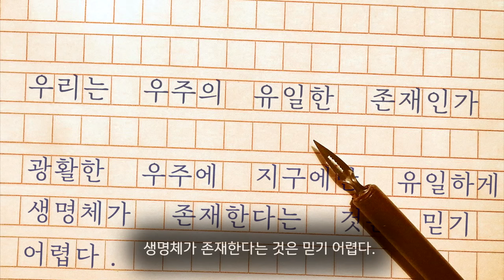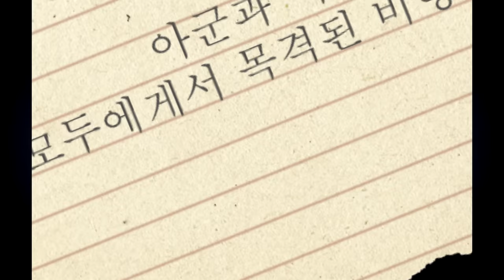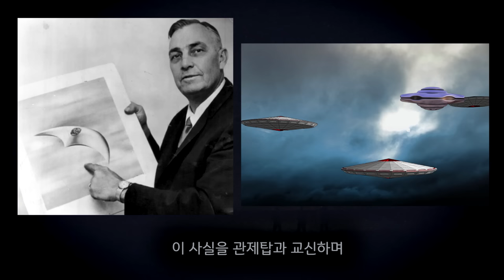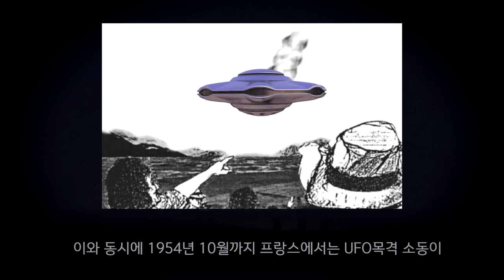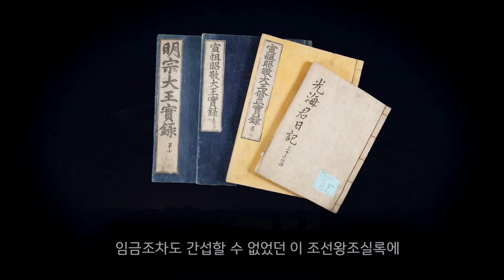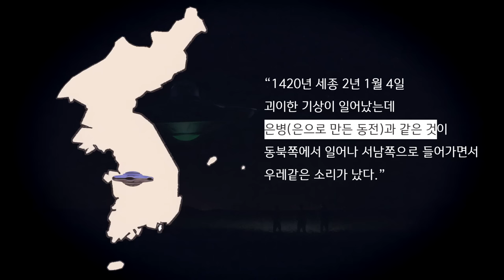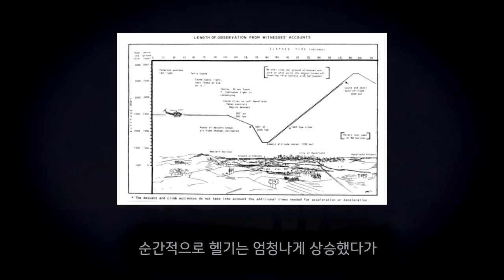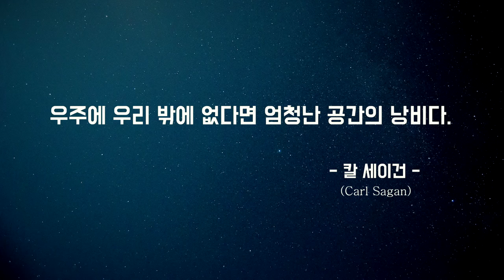【UFO의 모든 것】 유명한 UFO 사건 모음 / 로즈웰 사건 / 51구역 / 청와대 UFO / 팔공산 UFO / 조선왕조 실록 UFO / 케네시 사건 / 낙동초등학교 UFO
유에프오
UFO의 역사
고대부터 현재까지 목격되고 있는 미확인 비행 물체에 관한
미스테리한(Mystery) 이야기.

00:00 처칠 "우리는 우주의 유일한 존재인가"
02:09 2차 세계대전과 푸파이터
03:57 고대 벽화와 중세 그림속 UFO
05:26 해외 유명 UFO 사건
11:21 조선왕조실록 UFO 기록
13:48 한국의 UFO 사건
17:26 기타 해외 UFO 사건
18:56 미 국방부가 공개한 UFO 영상
19:32 오우무아무아

Audionautix의 Time Passing By